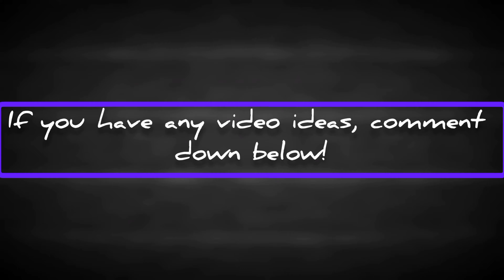I finally got the 𝐥𝐞𝐠𝐞𝐧𝐝𝐚𝐫𝐲 AGR 556 - Durandal 😍 | - CoD Mobile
Add me in CoD Mobile ↓↓
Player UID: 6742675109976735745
Add me in PUBG New State ↓↓
Name: ARKDOWN
Add me in World of Tanks Blitz ↓↓
Name: arkdowngaming_YT